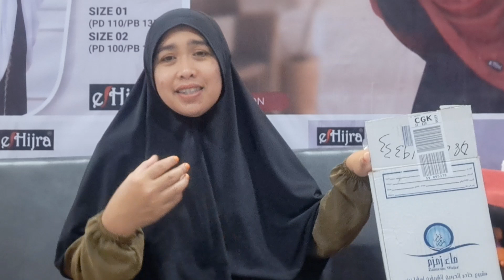BOLEHKAH MEMBAWA AIR ZAM2 KE DALAM KOPER ? APAKAH PELANGGARAN ?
membawa air zam2 apakah pelanggaran ? bolehkah membawa air zam2 kedalam koper dan kedalam pesawat ?